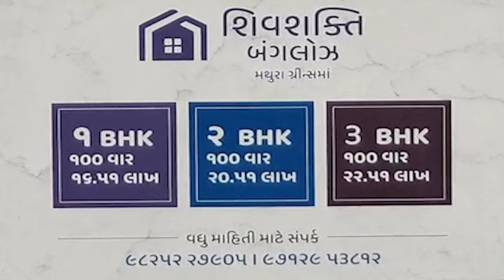બોટાદ રેલવે સ્ટેશન ખાતે માનનીય સંસદ સભ્ય ભારતીબેન શિયાળ ના હસ્તે લોકાર્પણ કાર્યક્રમ યોજાયો